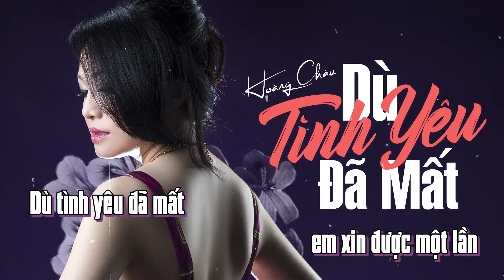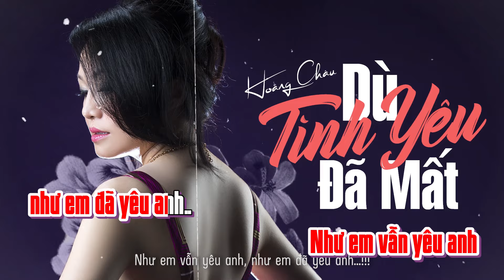Karaoke Dù Tình Yêu Đã Mất - Hoàng Châu Full Beat